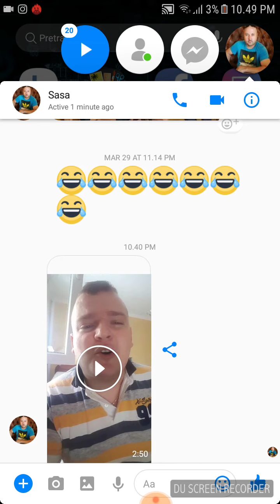Pesma za Reprezentaciju Srbije NOVO!!!!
Čovek je za sad nepoznat ali se nadam da ce se saznati ko je ova legenda 😉😉